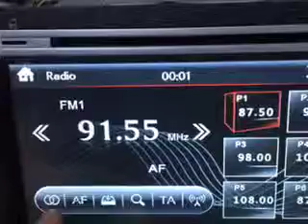Setting ''ST'' A6 player